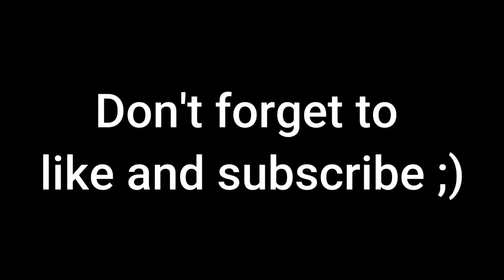Interview with Odette - Answering Your FAQ!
Answering questions which frequently pop up in Twitch chat during my streams. :) Enjoy!
Give the video a thumbs up for the professional interviewer! FYI Kateřina is my real name. ;)

00:40 Where are you from?
01:13 How long have you been playing aoe2?
03:14 What other games do you play?
04:37 Do you work/study? Are you a full-time Twitch streamer?
05:49 What's your favorite civ?
06:27 Who's your favorite player?
07:00 Will you stream BF TGs again?
08:24 What's your ELO? Do you play 1v1s or TGs?
09:33 Do you play 1v1s or TGs? (uhmmmm 11)
09:45 Bonus question ;)